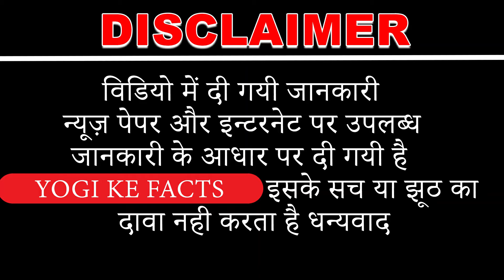हॉस्पिटल में पर्दे हरे रंग के क्यों | TOP 5 INTRESTING FACT ABOUT GREEN CURTAIN | 5 Most Mysterious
दोस्तों आज के इस विडियो में हम लोग जानेंगे हॉस्पिटल में हरे पर्दे क्यों होते है आखिर क्या कारन होता है इसके पीछे इस विडियो में आपको में बताऊंगा INTRESTING FACT